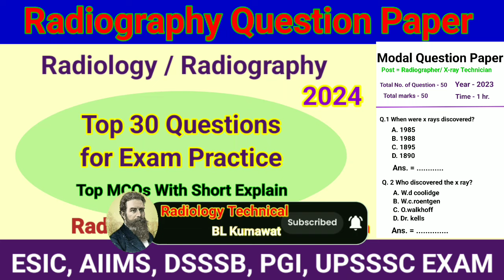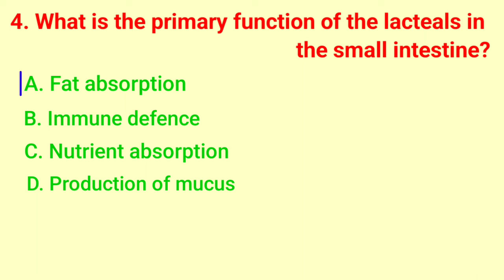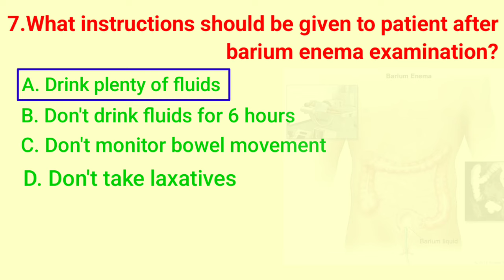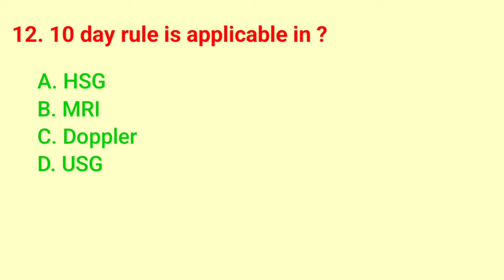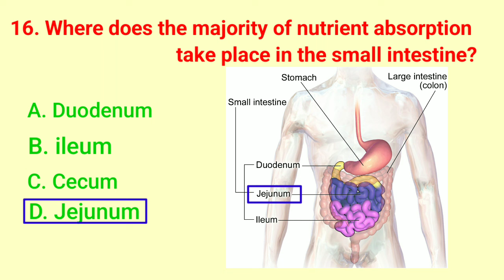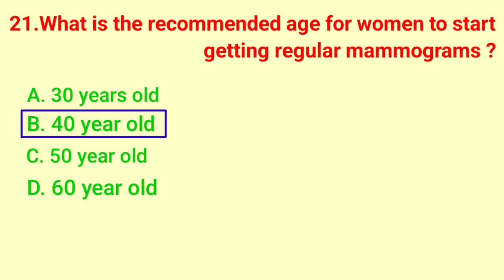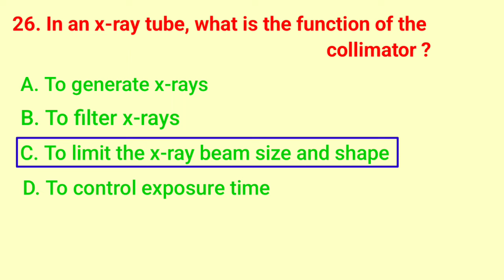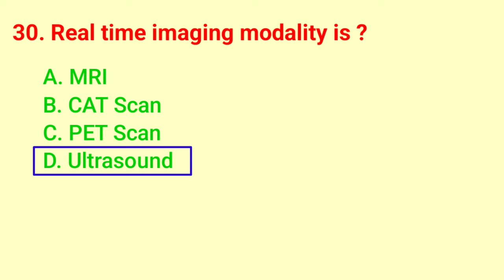Radiography Modal Question Paper # Top 30 Mcqs Questions & Answers # Radiology Technical